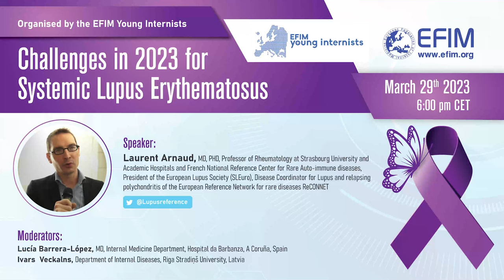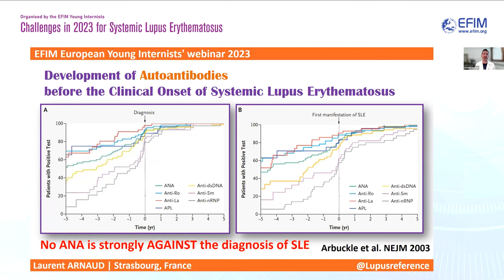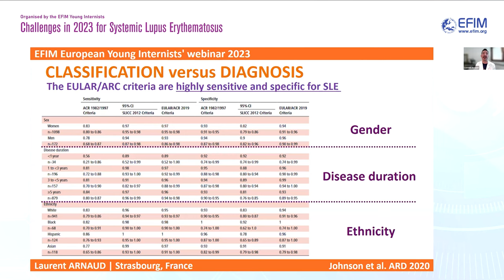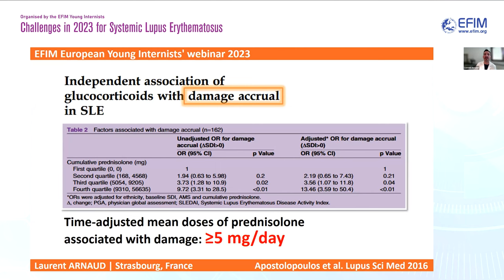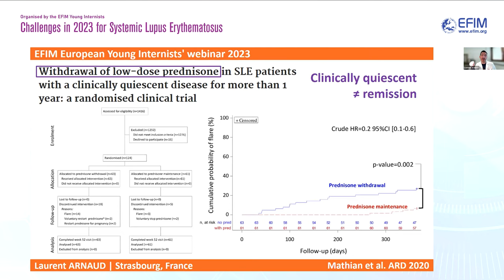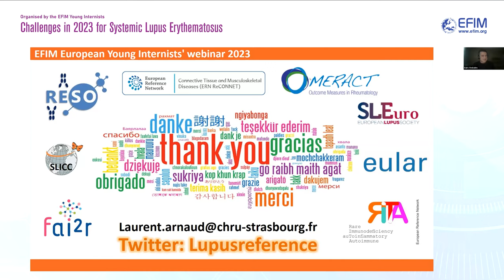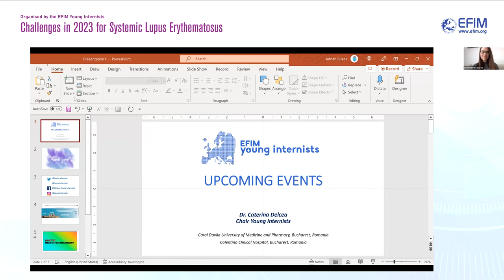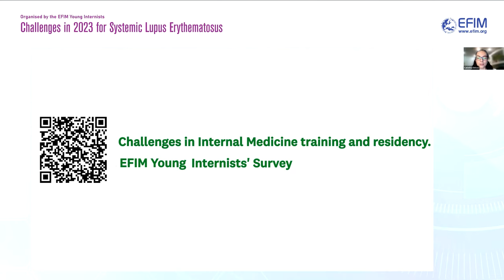Challenges in 2023 for Systemic Lupus Erythematosus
The webinar, titled "Challenges in 2023 for Systemic Lupus Erythematosus", organised by EFIM Young Internists took place on March 29 and was presented by Prof. Laurent Arnaud from Strassbourg University, an expert in the field of Rare Auto-Immune Diseases and current President of the European Lupus Society.